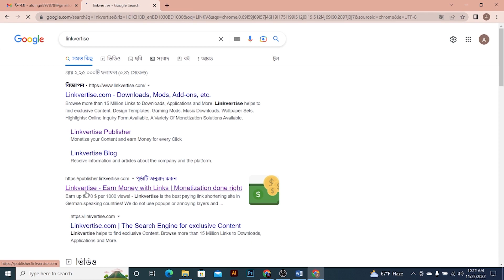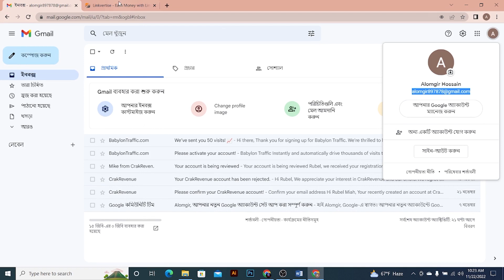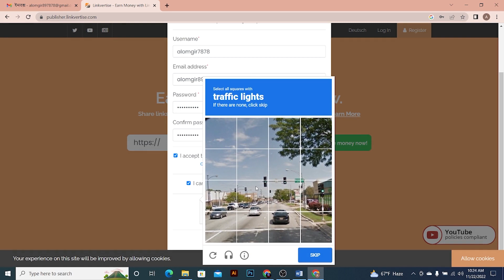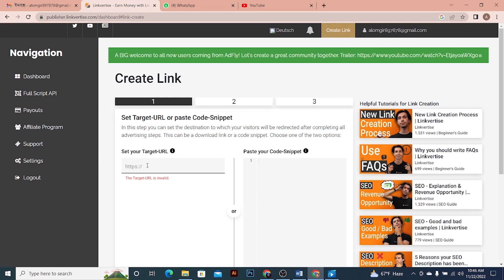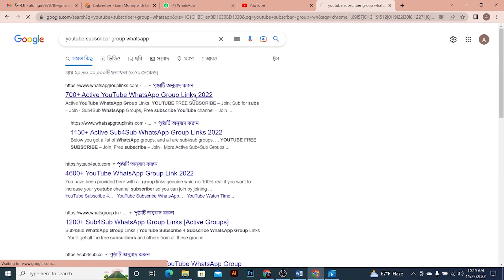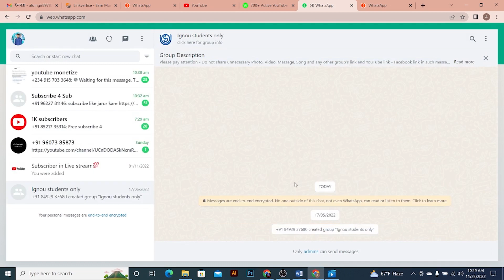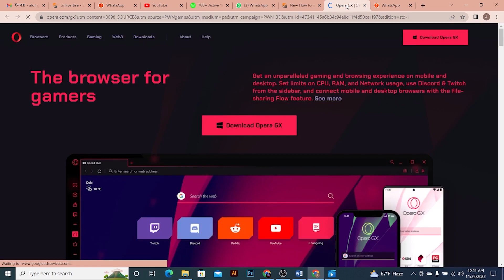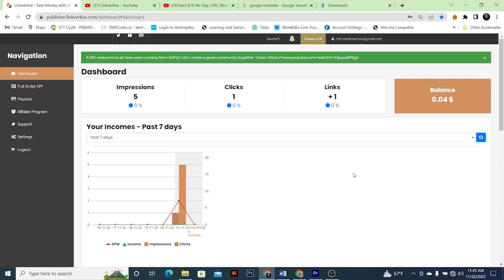url shortener unlimited click trick 2023 | link shortener earn money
This Video is a earn money related & how to make money Online Easy.

url shortener unlimited clicks trick 2023 | url shortener unlimited trick |link shortener earn money

Earntimes,
url shortener unlimited clicks trick 2023,
url shortner unlimited click trick,
url shortener unlimited trick must watch,
all url shortener website ha@k trick,
how to get unlimited click by url shortner website,
unlimited trick,
make money online,
how to earn money with url shortener,
earn money by link shortener,